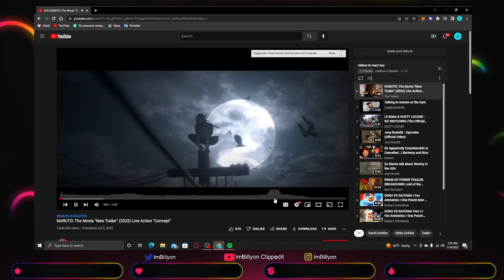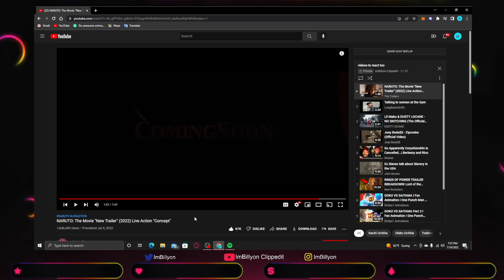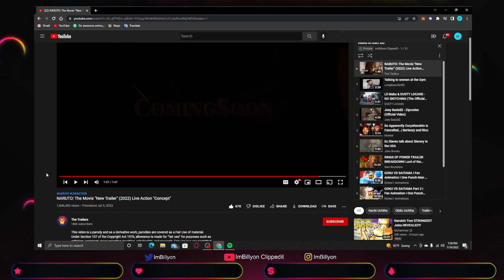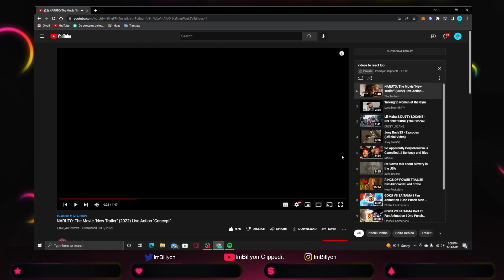CloudsBestShinobi Reacts too Naruto Live action Movie Trailer